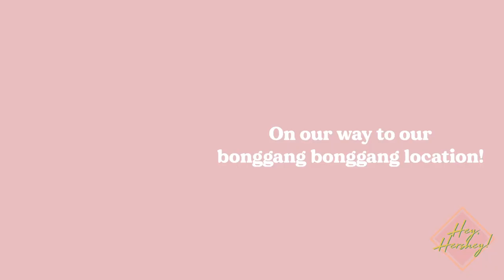Behind-The-Scenes of Jose and Maria's Bonggang Villa Season One Finale!!!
We went to Calatagan, Batangas to shoot our season one finale episode for JoseAndMariasBonggangVilla. We had so much fun together! :)

Jose and Maria's Bonggang Villa starring Marian Rivera, Ding Dong Dantes, Shamaine Buencamino, Pinky Amador, Johnny Revilla, Benjie Paras, Pekto Nacua, Hershey Neri, Zonia Mejia, Jamir Zabarte, Jo Marie Ingaran, and Loujude Gonzales. Directed by John "Sweet" Lapus.

Produced by APT Entertainment and Agosto Dos for GMA Network.